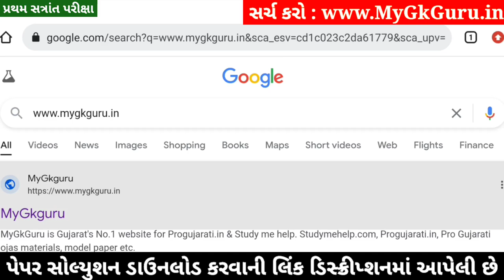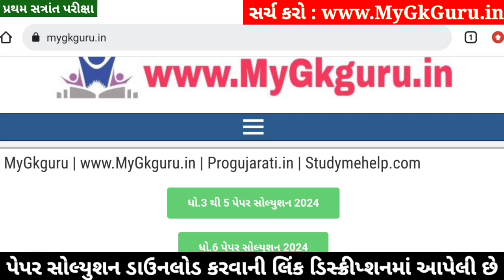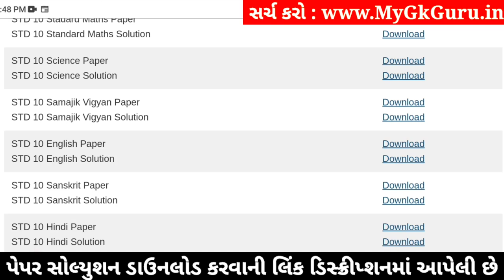STD 10 Vigyan Paper Solution 2024 80 Marks, STD 10 Science Paper Solution 2024 80 Marks, First Exam